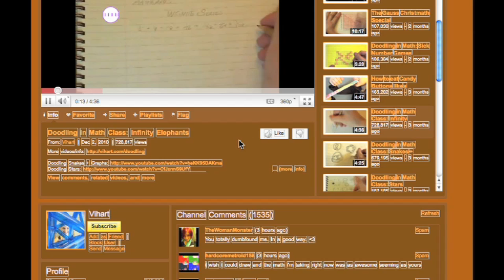BEST CONSOLE MODS and other WTFs --- #8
ViHart (the girl whose channel I Katamari'd) SHE'S AWESOME!

and